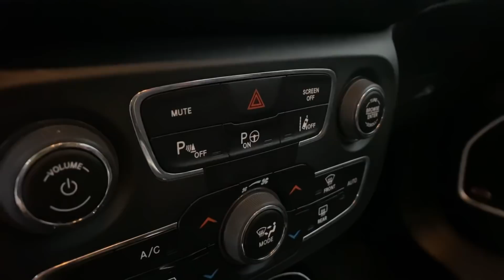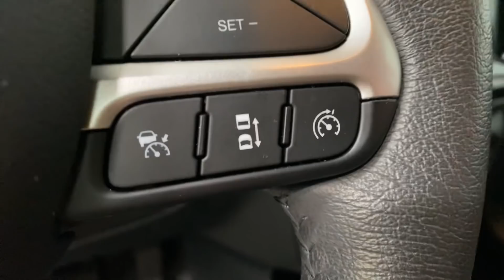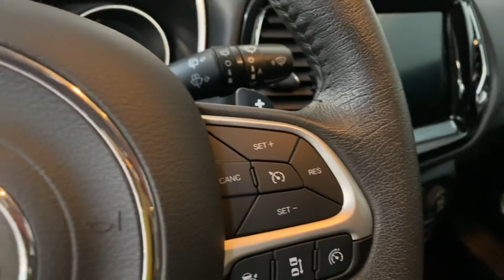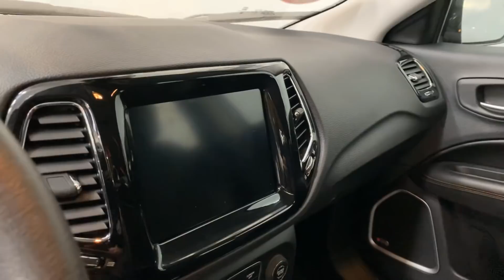Jeep Lapa SUVS semi novos premium Compass + IX35 + Duster + Tucson ft Cláudia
Só SUVS premium abaixo da tabela Fipe
1. Compass Limited 2019 com 23.000km + high tech pack apenas R$116.890
2. Hyundai IX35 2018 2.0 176 cv com 24.000 km apenas R$77.890,00
3. Renault Duster 2018 Dynamic 1.6 CVT aut. com 46.000  Km apenas R$56.890
4. Renegade Sport 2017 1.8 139 cv  câmbio manual raro 61.000 km R$56.890
5. Tucson V6 GLS 2010 completo com 135.000km  apenas R$31.890